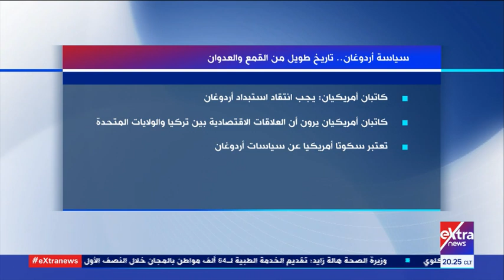الحقيقة | انتهاكات قطر للعمال واهتمام مصر بدعم الفئات الأولى بالرعاية (حلقة كاملة)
192020 نوفمبر